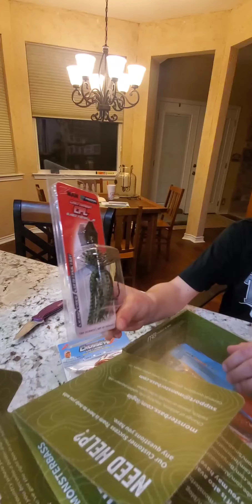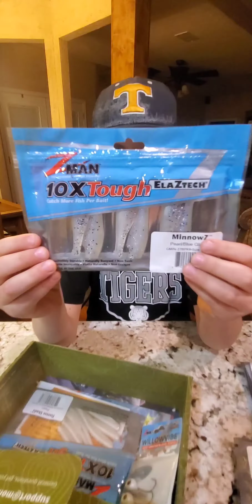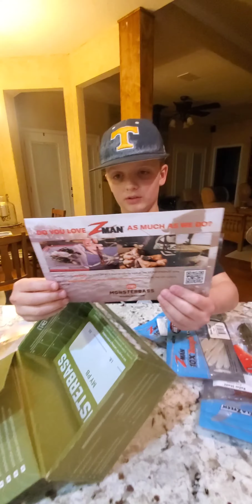MONSTERBASS Unboxing - ZMan month - Feb '22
we've been getting Monster Bass for over a year now, really happy with all of the product, they send lures that work for that month, so after a year, you've got a lot of lures for every single month, every type of fishing condition. highly recommended.
We also love the Zman products & have a tackle box full of it ready - they last longer than any other soft plastics baits we've used

Follow our channel - we're always building something, doing challenges or going on adventures!! kayaking or backpacking or hiking or camping or canyoning or biking or farming or ranching or. anything